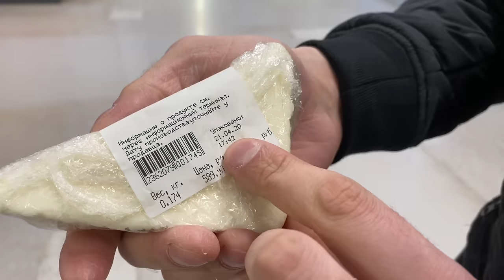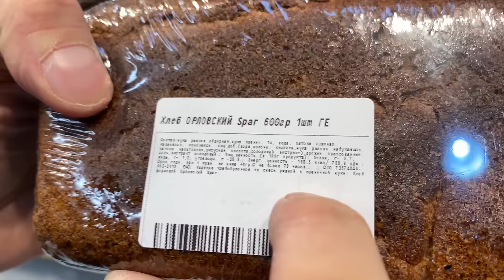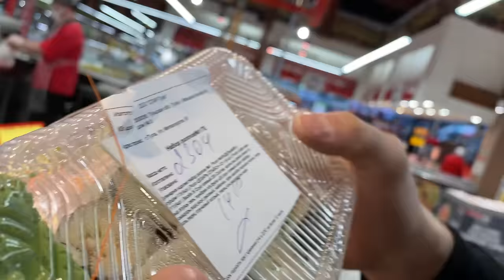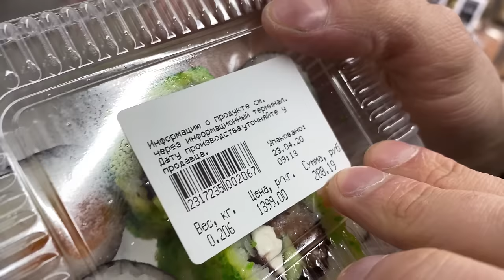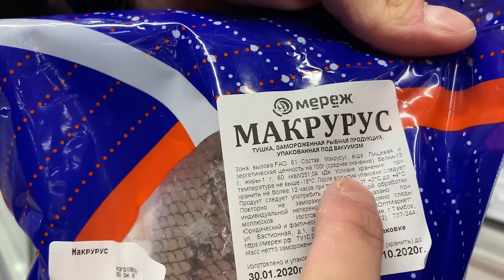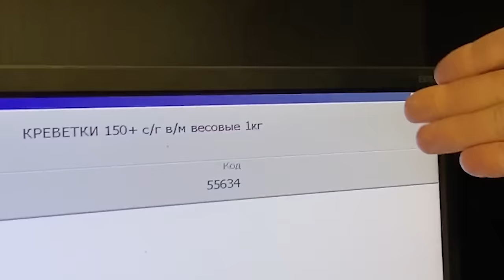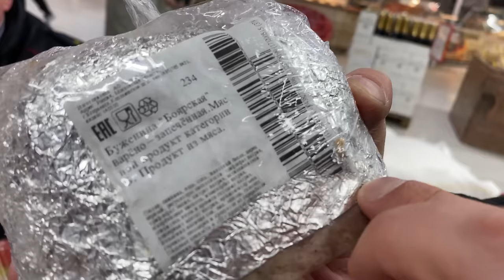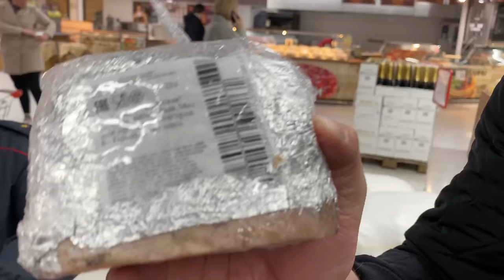СПАР ОПОЗОРИЛСЯ КАК НИКОГДА / РАБОТНИКИ ПРЯЧУТСЯ, ОХРАНА НАПАДАЕТ / ГОРЫ ТУХЛЯКА SPAR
Спар опозорился как никогда. Работники прячутся и убегают, охранники нападают. Горы тухляка и проспрочка в Спаре.

Адрес магазина:  Тула, ул. Металлургов, 87.

Научу защищать права потребителя, общаться с полицией и прочей нечистью. Покажу, как бесплатно поесть в магазине, как не платить в ресторане.
Полиция, охрана, драки, скандалы, запрет фото и видеосъемки, просрочка, тухляк, тупость и беззаконие - всё здесь.
Отстаиваем свои права. Учим магазины, рестораны, кальянные, полицию, ЧОП и охрану работать по закону.
Угараем над тупостью и произволом. Жрем бесплатно.